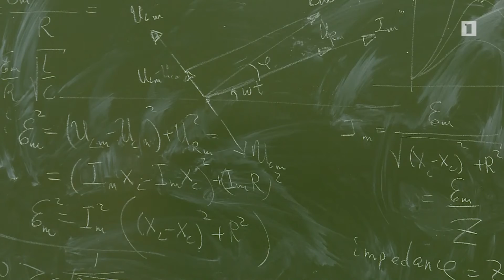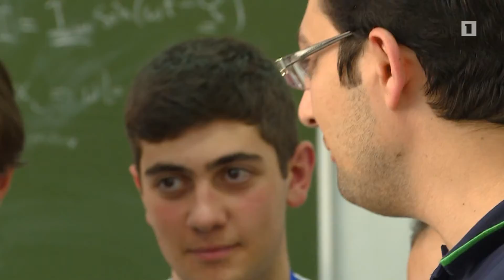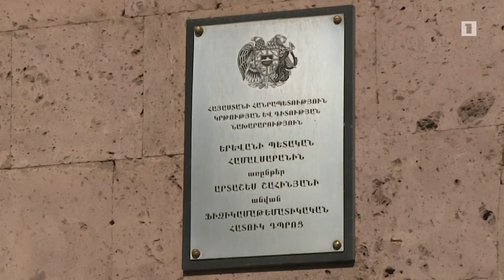«Ֆիզիկա» առարկայի միջազգային օլիմպիադայում ՀՀ թիմը նվաճել է 5 մեդալ